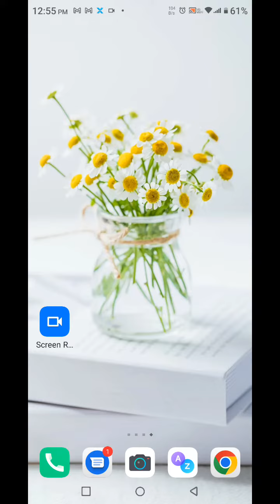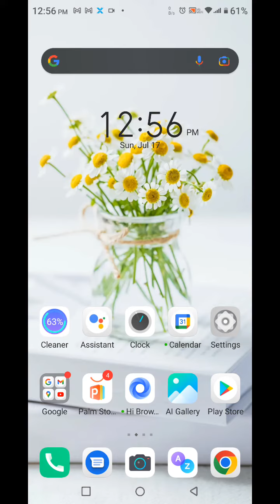Dark Mode On In Infinix Note 12 Pro 5G, Dark Mode Enable In Infinix Note 12 Pro 5G,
Dark Mode On In Infinix Note 12 Pro 5G, Dark Mode Enable In Infinix Note 12 Pro 5G, How To Enable Dark Mode In Infinix Note 12 Pro 5G,

Dark_Mode_Setting Infinix Note 12 Pro 5G